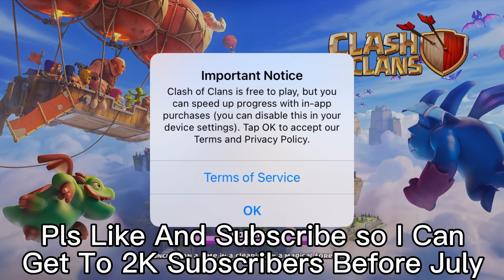Clash Of Clans